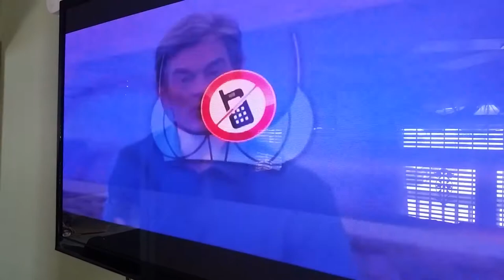Cell phones carried in your bra causes CANCER!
Studies have shown that carrying a cell phone in your bra can cause Cancer